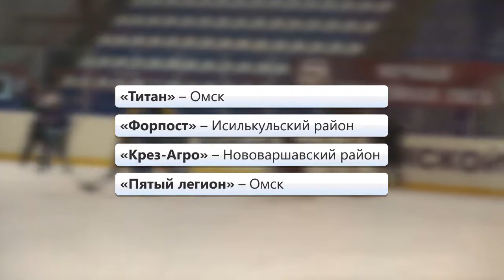Открытие 7-го сезона Ночной хоккейной лиги